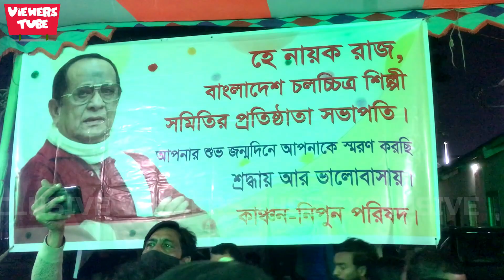তারকারা মোমবাতি জ্বালিয়ে নায়ক রাজ্জাকের জন্মদিনে শ্রদ্ধা জানালেন ইলিয়াস কাঞ্চন-নিপুন প্যানেল থেকে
নায়ক রাজ্জাকের জন্মদিন পালন করলেন কাঞ্চন নিপুন প্যানেল